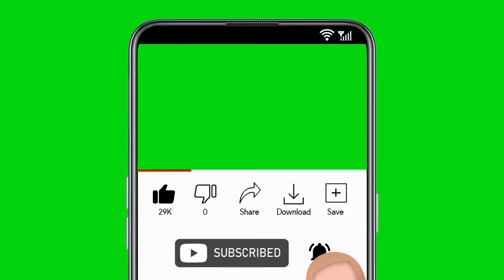Rutshelle ak Vanessa désire kraze Boston yeswa mw pap tounen